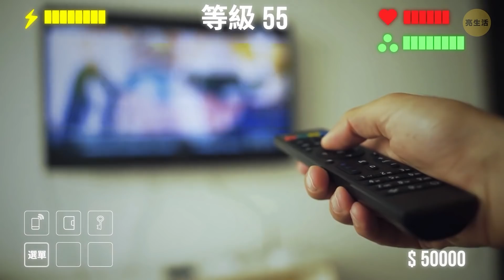如果你生在電動遊戲世界裡會怎樣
你有沒有想過，如果你生在電動遊戲世界哩，你的人生會是什麼模樣呢?嗯，如果你仔細想想，你的人生其實真的很像某種電動遊戲。大概你可以說它最像是某種角色扮演遊戲。你只需要在螢幕上添加正確的圖示，比如自己的健康和能量條。還有你手上有的道具，以及手機、錢包和鑰匙等。當然，每個人也都有個技能條。

即使當你還是嬰兒時，遊戲難度就已經設定為困難等級了。而你的所有技能都還是零級，且健康條很短。所以你大多數時候不是在吃，就是在睡，以確保自己能好好成長。當你達到一級。就解鎖了行走的能力。不過你還是無法接觸到遊戲中的整個世界，因為那裡有許多你還無法面對的危險. 所以，這是另一部獻給喜歡電動遊戲和特殊假設性問題的人的有趣的如果案例影片。